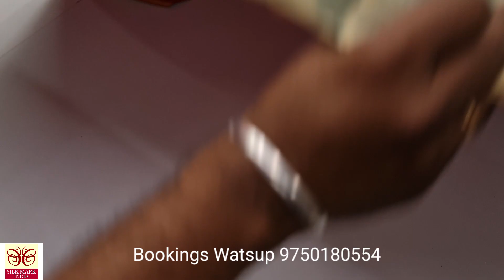Zari Border Soft Silk Sarees || Traditional Kanchi Pattu || Silk Mark Certified || Online Shopping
We are handloom weavers all sarees woven by our loom ,  We doing wholesale and resell , Any enquiries contact

SRI SAI KUMUDHA SILKS
SIRUMUGAI
COIMBATOR-:DT

Which One You Want To Know Exact Price Take A Screen & Send Me Watsup

Approx Price Range 6000rs to 6500rs+ shipping